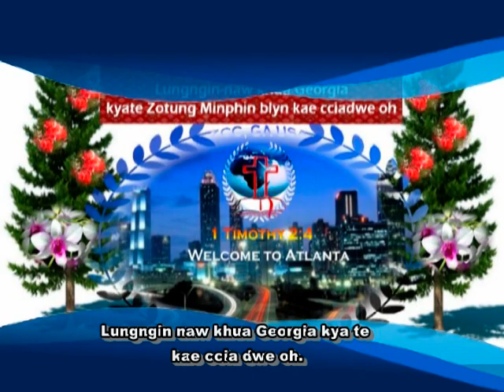Lungngin naw khua Georgia kyate kae cciadwe oh